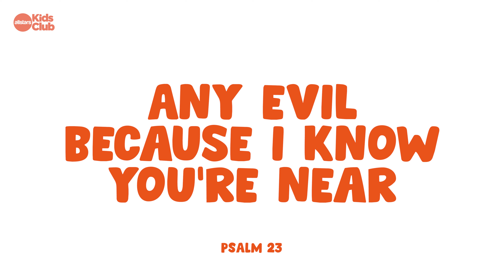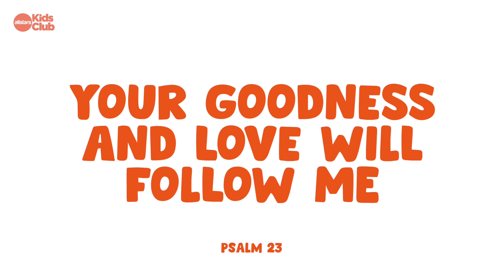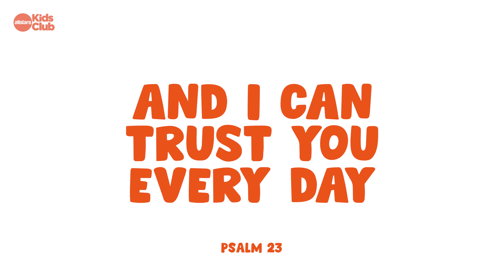Psalm 23 🎵 Sing-along Bible Songs for Kids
Welcome to our new BIBLE SONGS FOR KIDS series.

This video is based on PSALM 23 - ❤️. The Lord is my Shepherd.

We’re thrilled to bring you fun, simple, and Scripture-based songs for kids! These songs are perfect for home, church, school, Sunday school, or even family car rides—helping kids learn and celebrate God’s amazing Word in a joyful way.

Thank you for joining us in sharing God’s Word through music. We pray these songs bless and inspire you and your family!

Written and Produced by Simon Parry